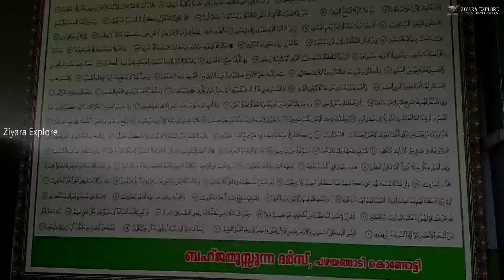Omanoor Shuhadakkal|Ziyara Explore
ദീനിന് വേണ്ടി പടപൊരുതി ധീര രക്തസാക്ഷിത്വം വരിച്ച ഓമാനൂർ ശുഹദാക്കളുടെ ചരിത്രാവതരണം.
ഓമാനൂർ (മലപ്പുറം ജില്ല)

കൊണ്ടോട്ടി പഴയങ്ങാടി പള്ളിയുടെ തെക്ക് കിഴക്ക് ഭാഗത്ത് ആണ് മഖ്ബറ

കൂടുതൽ വീഡിയോ കൾക്ക് ചാനൽ സബ്സ്ക്രൈബ് ചെയ്യൂ